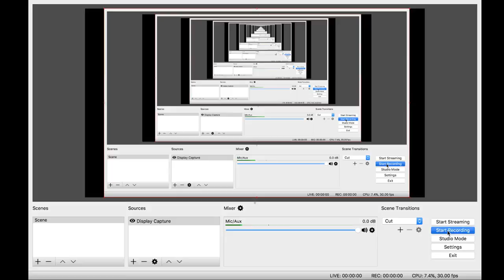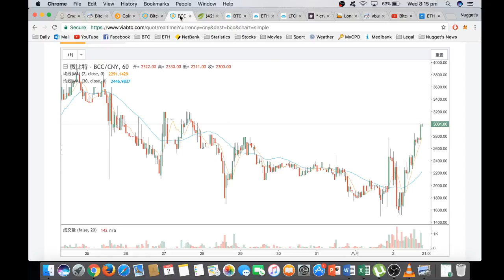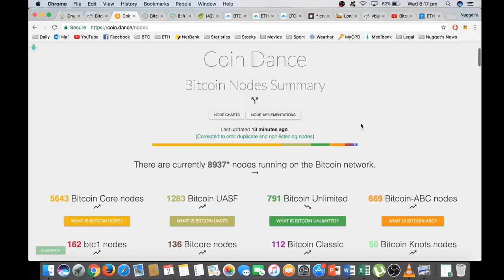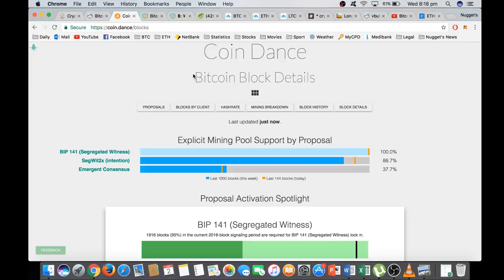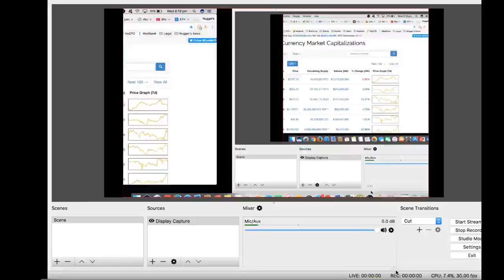Bitcoin Cash Update